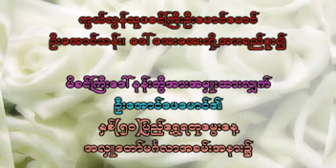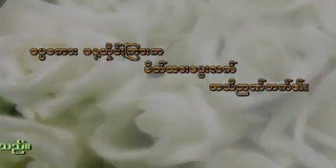ေက်းဇူးသိျခင္း တရားေတာ္ - ပါေမာကၡခ်ဳပ္ဆရာေတာ္ဘုရားႀကီး 🙏🙏🙏